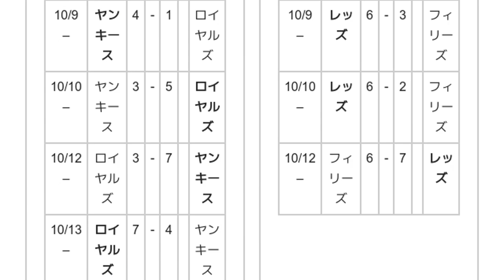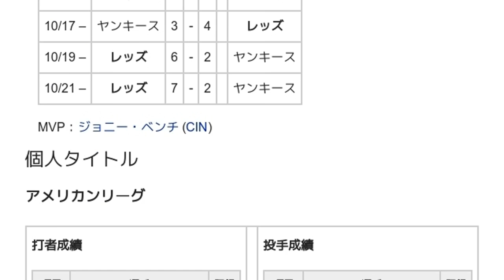「1976年のメジャーリーグベースボール」とは ウィキ動画